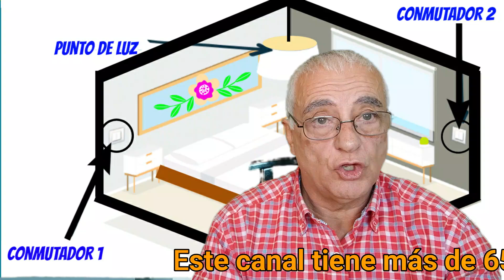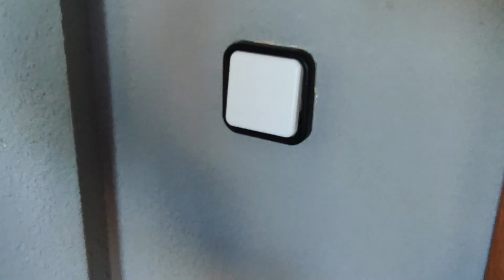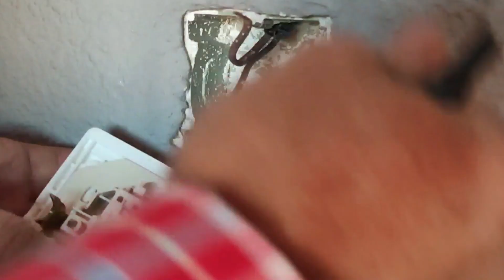✅ 🔴 COMO cambiar Interruptores y Conmutadores de la LUZ antiguo Fácil y sin RIESGO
✅  Este video está grabado con el móvil que te dejo en el enlace ✅
✅ Herramientas necesaria para trabajar con la corriente eléctrica ✅
    ✅ Mecanismo económicos más vendido.✅
Interruptores/conmutadores/cruzamiento/pulsadores/electricidad
Este tutorial como montar un interruptor de la luz de forma FACÏL, y SEGURA
está enfocado a todos aquellos que no tienen conocimiento de la electricidad o a los que tienen miedo y a los que quieren aprender a solucionar cualquier mecanismo siguiendo unas reglas importante de SEGURIDAD.
Los interruptores y conmutadores son mecanismo que no revisten ninguna dificultad su instalación.
Espero haberte servido de utilidad, dime si te ha gustado o no y si tienes alguna duda  o sugerencia